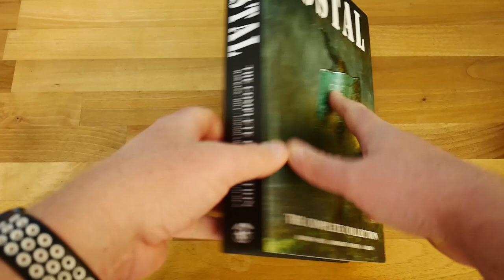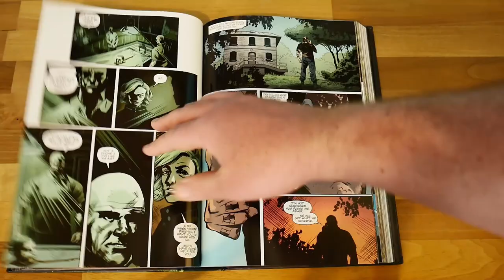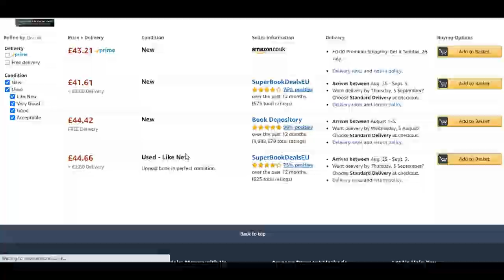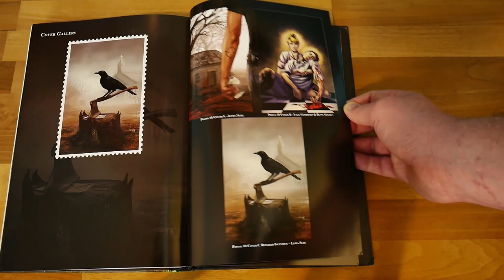POSTAL OMNIBUS/COMPETE COLLECTION FROM IMAGE AND TOP COW